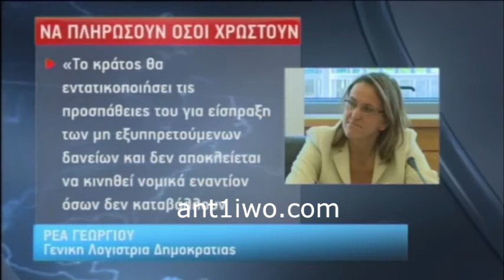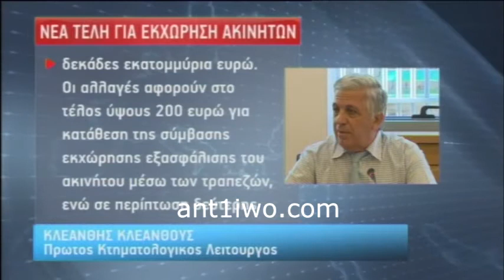Ep Oikonomikwn 15 10